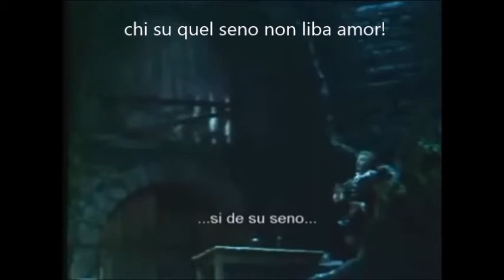Verdi 1851 Rigoletto 3A La donna è mobile